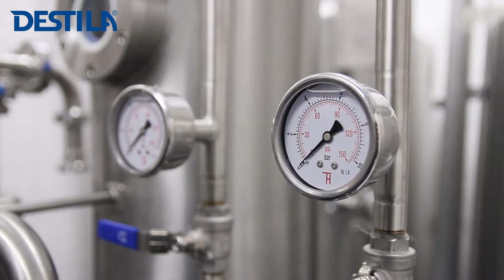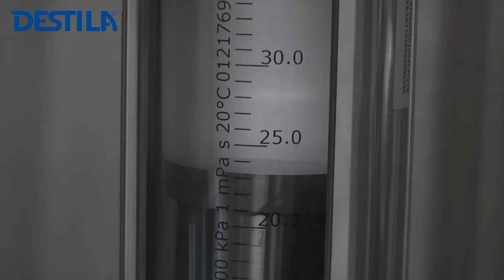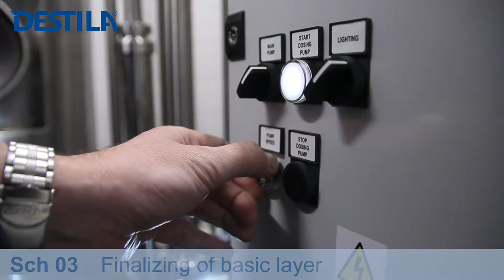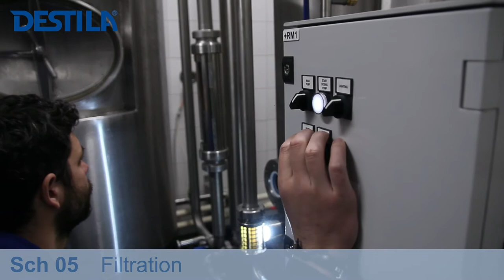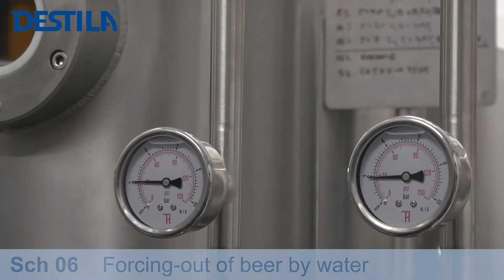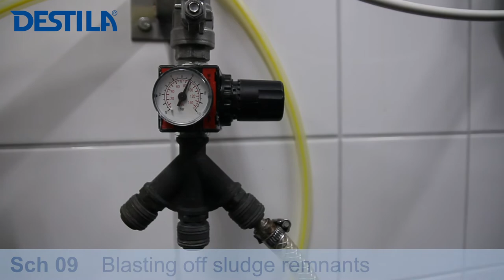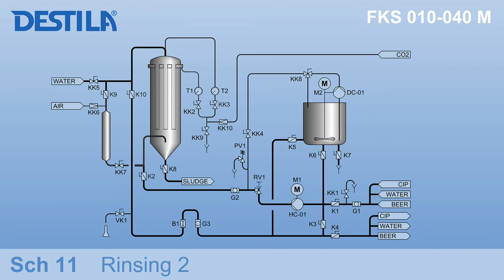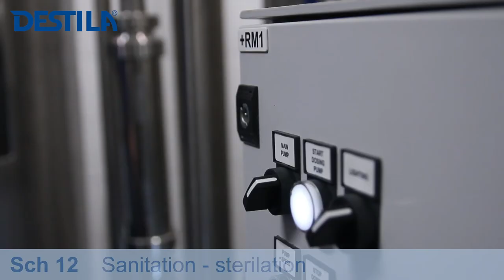Kieselguhr filtration (FKS 010 - 040 M) - EN